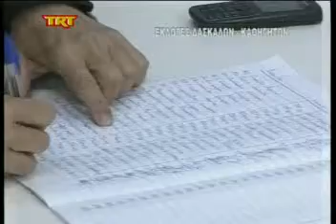Εκλογές δασκάλων καθηγητών